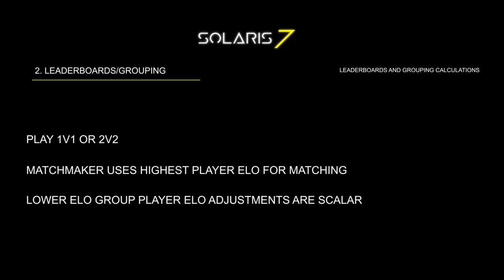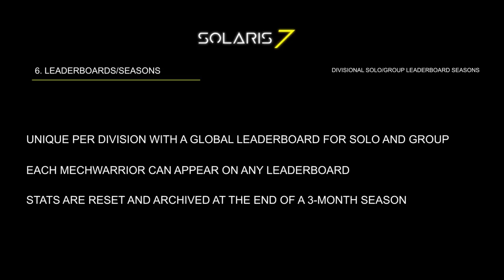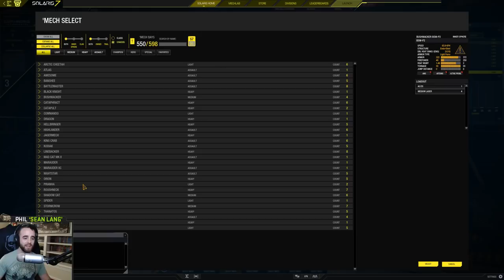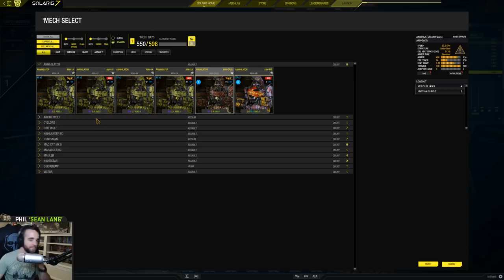Solaris 7 - Solaris UI, New Maps!